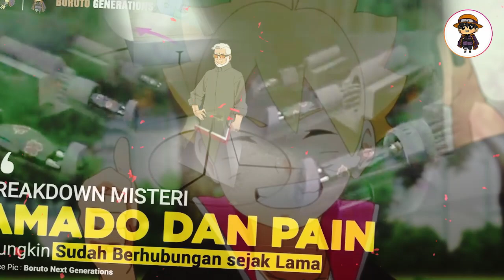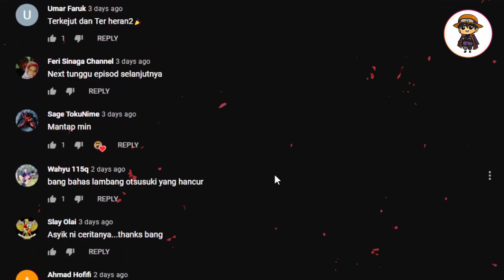MANIFESTO PERWUJUDAN MOMOSHIKI : BREAKDOWN FULL BORUTO 208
Setelah kemarin Borushiki bangkit untuk pertama kali
kita udah jadi nggak sabar nih, tentang babak baru para otsutsuki yang akan terungkap dan divisualisasikan dicerita selanjutnya.. Tetapi sabar dulu. Karena sekarang kita akan Breakdown Full story yang akan terjadi dalam Boruto 208 Dimana ini kemungkinan adalah adapatasi chapter 43 dan sedikit dalam adapatasi 44 awal. Manifesto seorang otsutsuki yang kembali bangkit

memang memberi kita kesan sendiri. Bahwa Momoshiki belumlah Selesai. Karena setelah ia mampu mengendalikan tubuh boruto, Momoshiki akan memainkan ceritanya sendiri lagi, ketambahan otsutuski satu ini juga telah membuat boruto memunculkan tanduk, membuatnya terbiasa menggunakan karma, dan dengan Mode Borushiki terbaru ini, Boro bukanlah lawan yang pantas untuk Mode otsutsuki tersebut